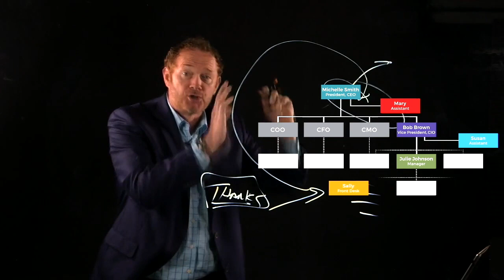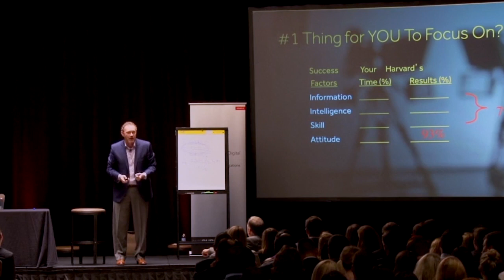John Costigan Sales Training Live Cold Calling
👍Be sure to download John’s incredible free "The Best Darn Email Template!" and get those cold prospects to start responding! Just go here to get the download totally free

Also get these FREE BONUSES 💰FREE Money-Making Cold-Calling Script 💰FREE Objection Handling Class 💰FREE Best Elevator Pitch Class 💰FREE class for Happiness & Success

💪WANT TO SELL BETTER, FASTER?
👉Let Me Introduce You to The Coaching Program That Will Get You There

👉Where to follow and listen.